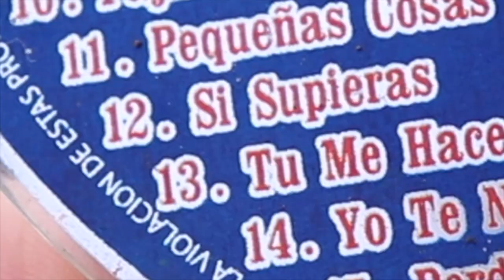HAGS: FISHING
Join the boys on a trip to the Willamette River, getting kicked out of a fishing store, and running from trains.

Just some kids filming their summer adventures.

Portland, Oregon

Wow, you made it this far? 💜Thanks